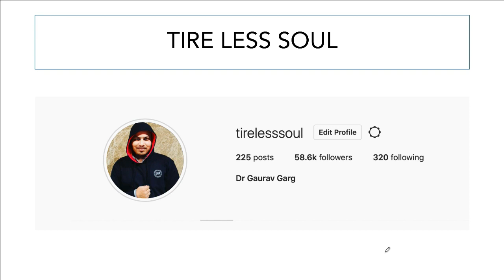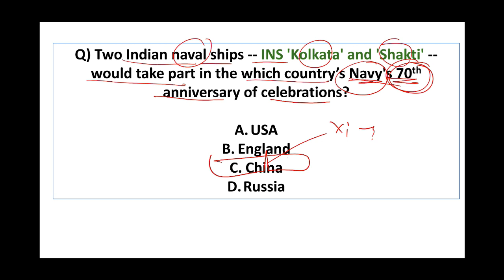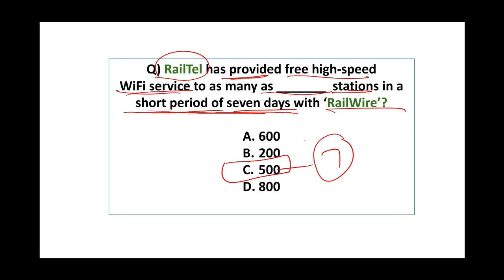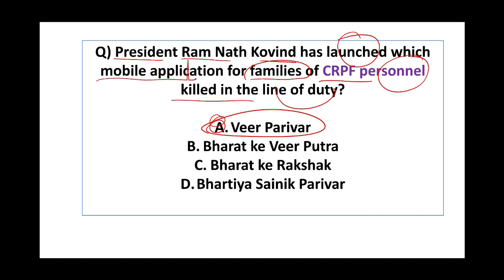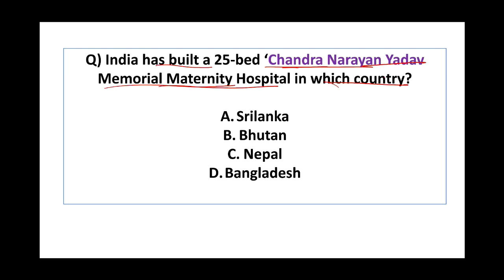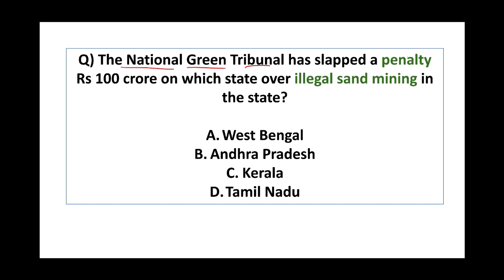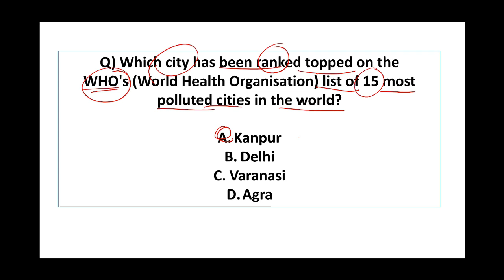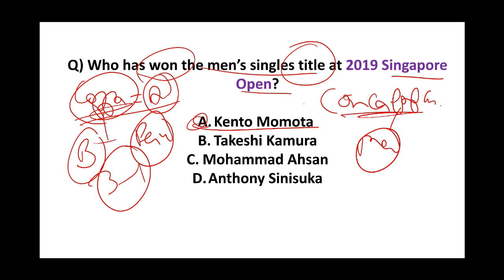Railway NTPC 2019 Current Affairs in ENGLISH Set 30 for RRB NTPC, RRB JE RRB Level 1 exam